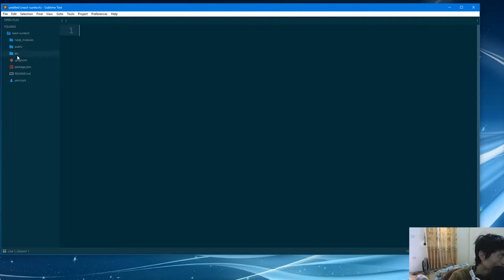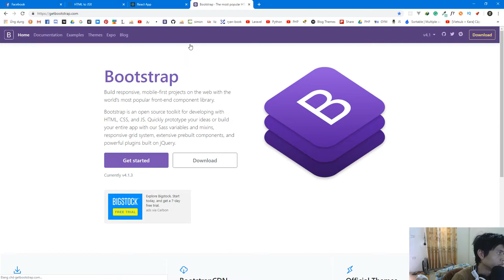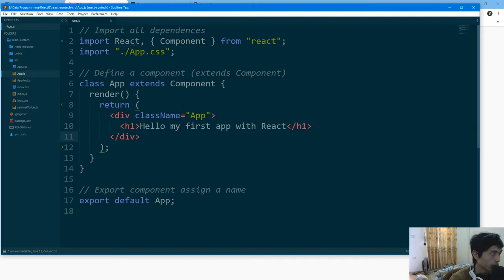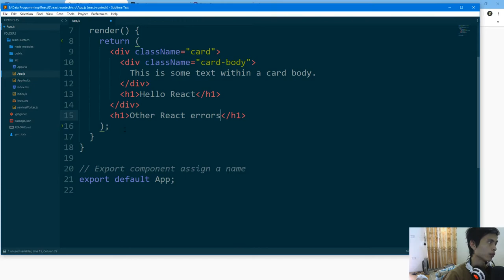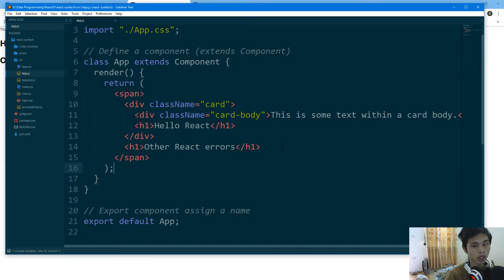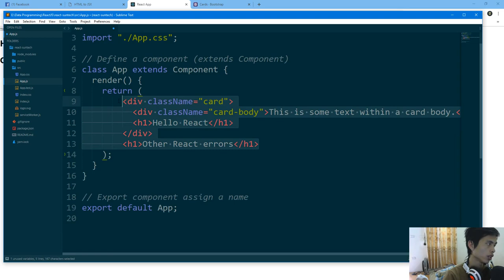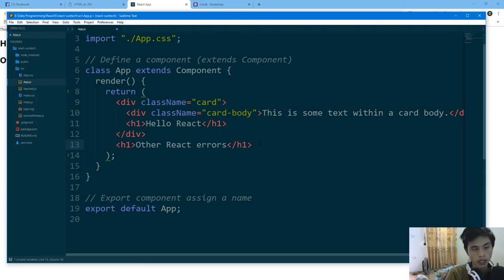07 - Nhược điểm của JSX trong React JS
Hiểu rõ hơn về JSX, những điểm hạn chế của JSX trong React Js. Qua video này giúp các bạn hiểu rõ hơn về JSX trong React JS những ưu nhược điểm của nó.
Các thẻ hash tag liên quan đế bài học